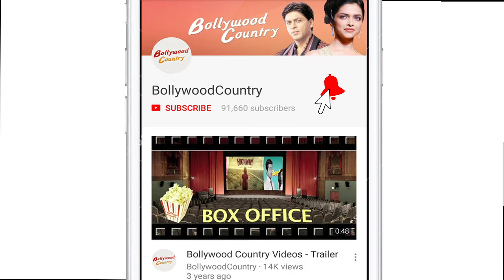Gauhar, Lopamudra, Manushi glam at Mirchi Music Awards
Gauhar Khan, Manushi Chhillar, Lopamudra Raut among others graced an event and played the glamorous quotient to the 10th edition of Mirchi Music Awards 2018. Well, the music awards was a satrry affair with celebrities from different walks of life- musicians, to actors, to filmmakers came together as one big Bollywood family under one roof.